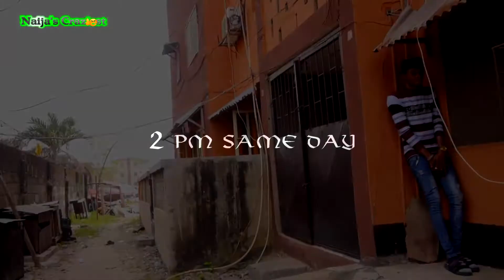My village people